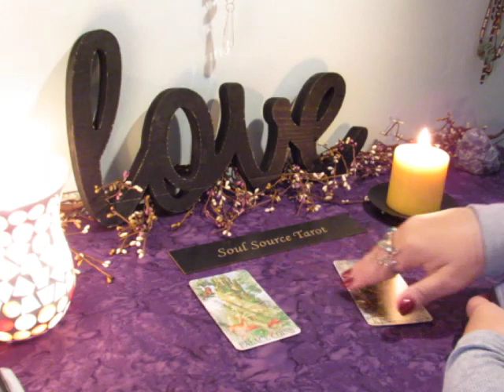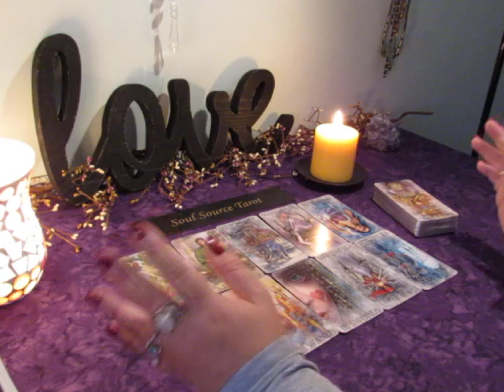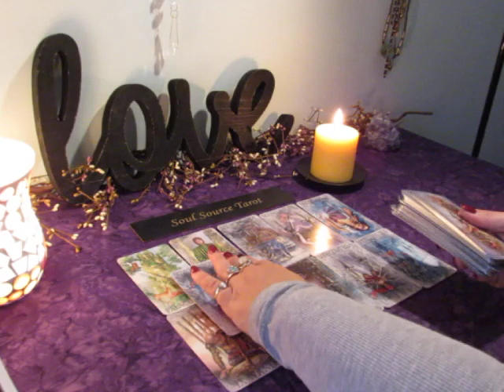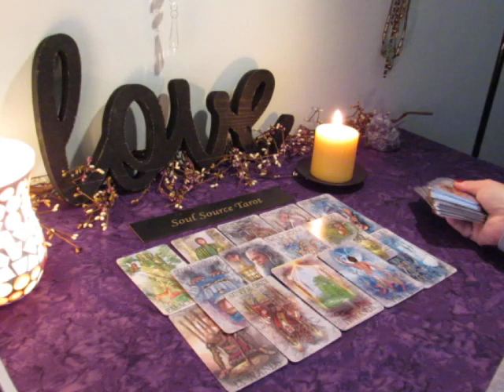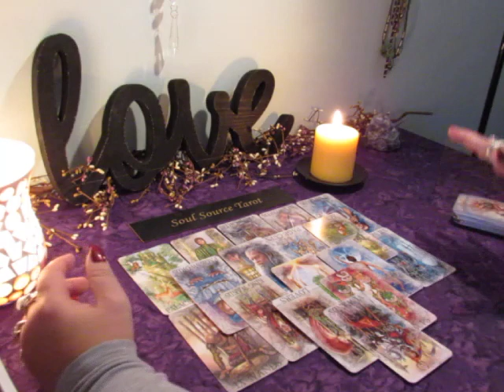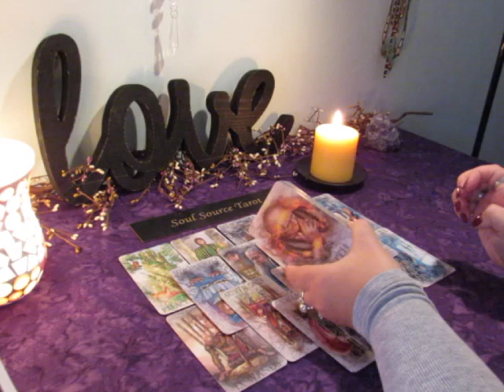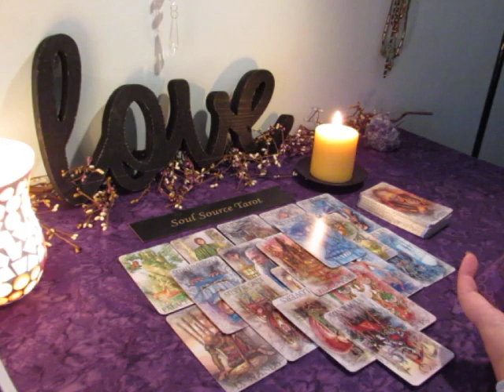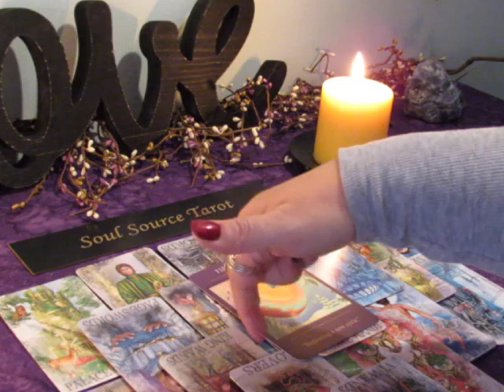~The Daily Vibe#1~(For Him) Fear & Hurt are Holding Him Back~November 6/7 Daily Tarot Reading